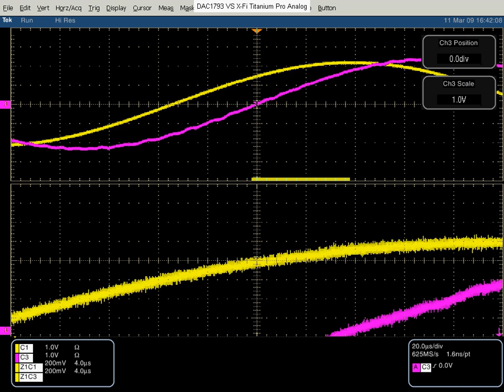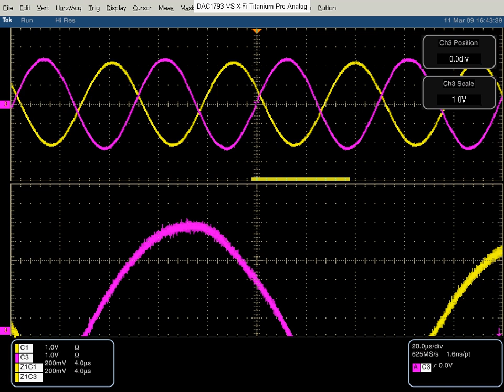音效卡合成 10Hz~22.05Khz Sine 波測試 , 原始取樣率 96Khz , 24bit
(X-Fi PCI Express Titanium Pro S/PDIF + DAC 1793) VS (X-Fi PCI Express Titanium Pro Anaglog)
粉紅色為 X-Fi PCI Express Titanium Pro Anaglog
黃色為 X-Fi PCI Express Titanium Pro S/PDIF + DAC 1793